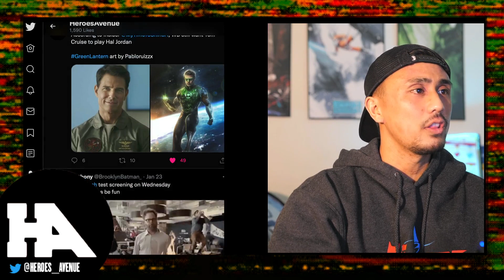'The Flash' Test Screening Rumor & Green Lantern in the DCEU